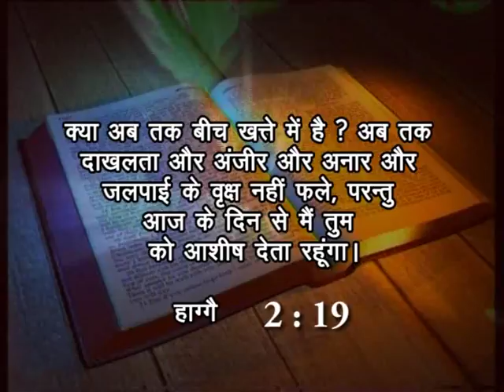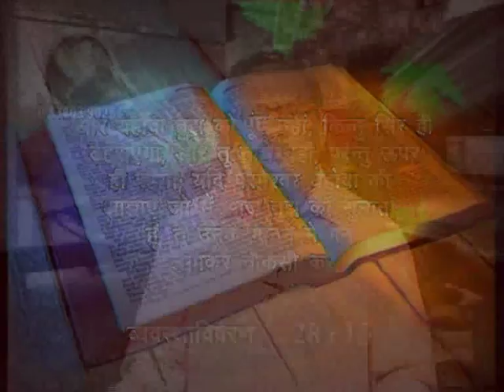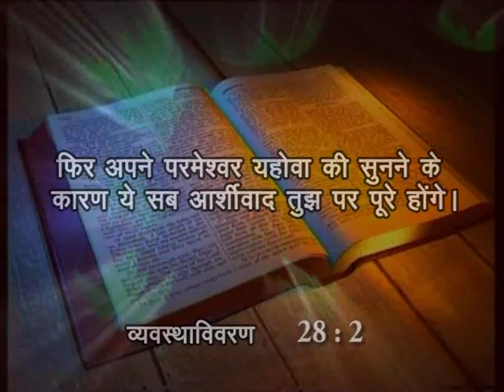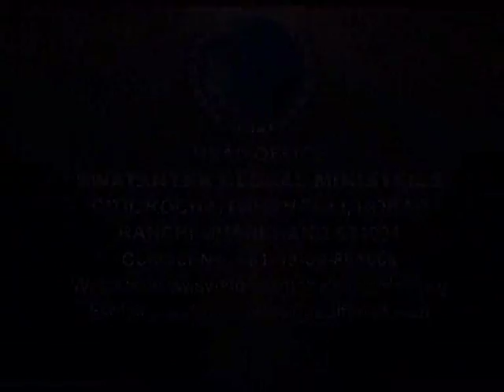How To Receive Financial Blessing? | Bro. Ranjit Kumar | Shubhsandeshtv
Watch this video of Bro. Ranjit Kumar and be blessed!!!